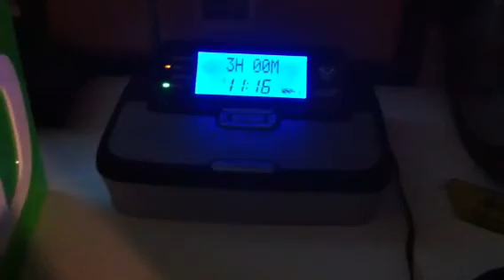Tropical storm watch eas #11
For the following counties in Florida breavrd  county and Indian river counties 10-24-12